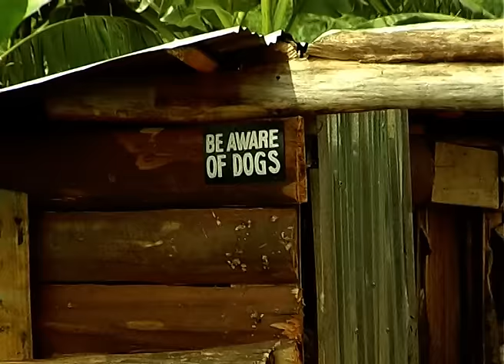RUKUNDO YAHATI{LOVE YAHATI} PART 3